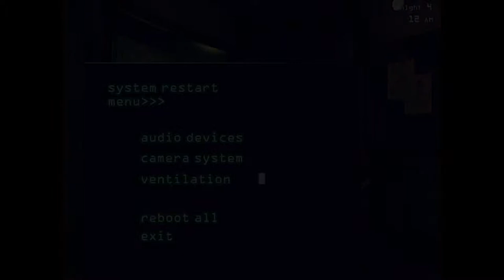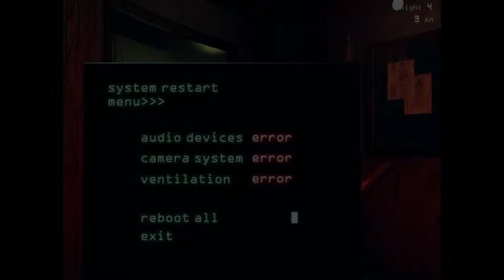(1080p)(60fps)five nights at fredys 3 noche 4 Grite como loco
NOCHE 5:PROXIMAMENTE.
NOCHE NIGHTMARE:PROXIMAMENTE
A la mejor calidad DISFRUTALO :D